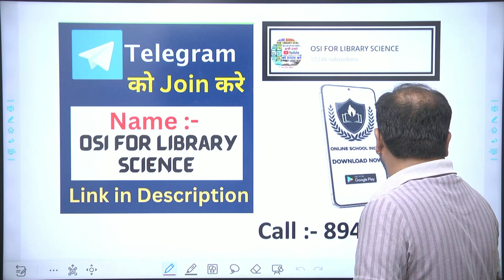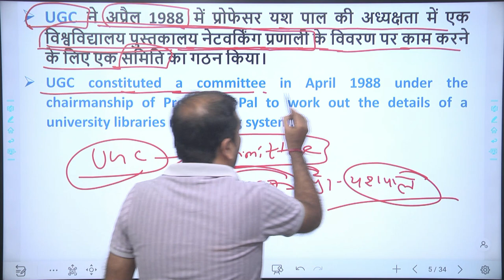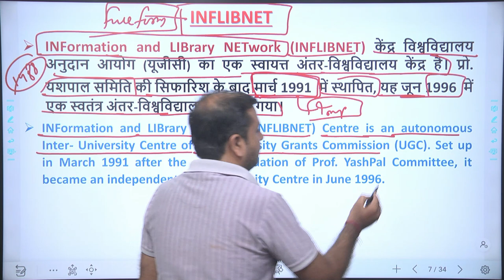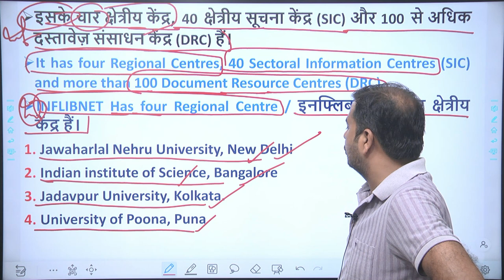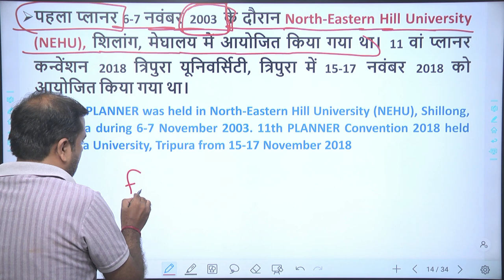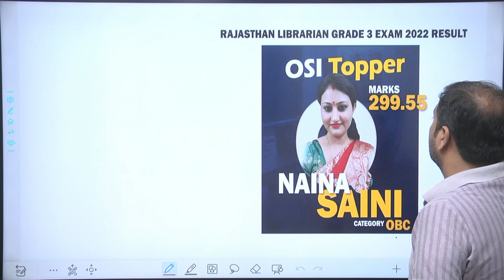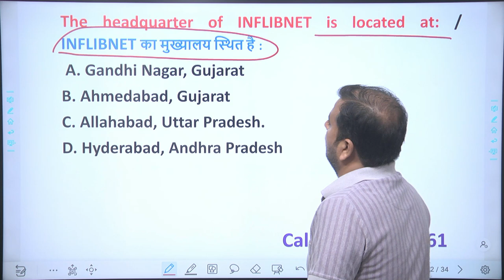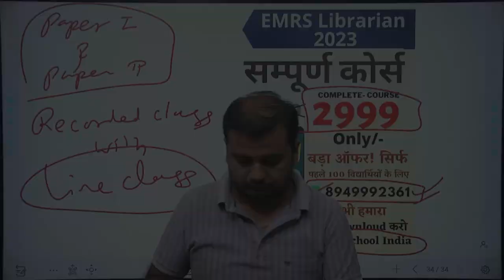EMRS LIBRARIAN🔴Topic:- Inflibnet network || 🔴 LIBRARIAN EXAM